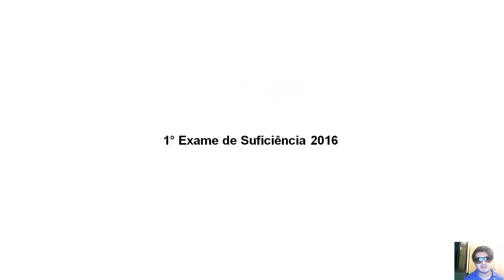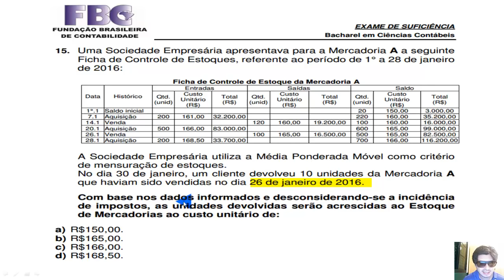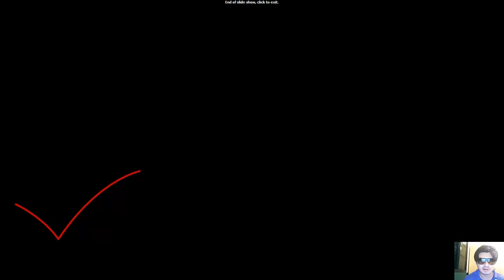1° Exame de Suficiência 2016 Questão 15 - Média Ponderada